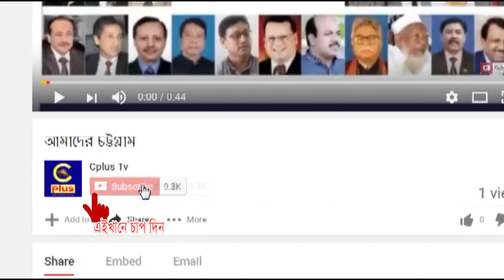দক্ষিণ হালিশহর শ্রীশ্রী লোকনাথ ধাম ও গীতা শিক্ষালয়ের ১৫ তম প্রতিষ্ঠা বার্ষিকী উদযাপন করা হয়...